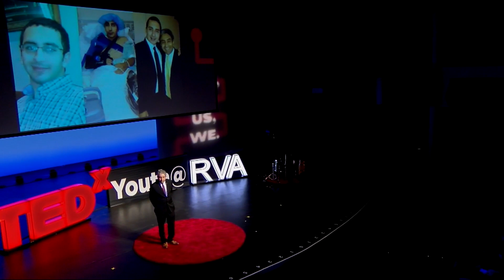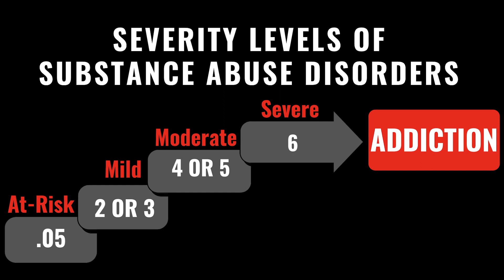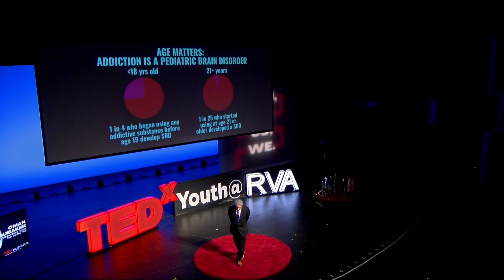Addiction Begins Younger Than You May Think | A. Omar Abubaker | TEDxYouth@RVA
Dr. Omar Abubaker is committed to spreading awareness on how early exposure to substances ultimately leads to the development of life-long addiction. In his talk, he explains why “addiction is a childhood disease” in both a scientific and psychological sense.  Dr. A. Omar Abubaker, DMD, Ph.D. currently serves as Professor and Chairman of the Department of Oral and Maxillofacial Surgery, School of Dentistry; Chief of the Division of Oral and Maxillofacial Surgery, Department of Surgery, School of Medicine; and Chairman of the Department of Dentistry at VCUHealth. Following the loss of his son Adam to opioids in 2014, Dr. Abubaker earned a Graduate Certificate in Addiction Studies. His personal mission is to provide better education in the areas of addiction, the opioid epidemic, and pain management. This talk was given at a TEDx event using the TED conference format but independently organized by a local community.